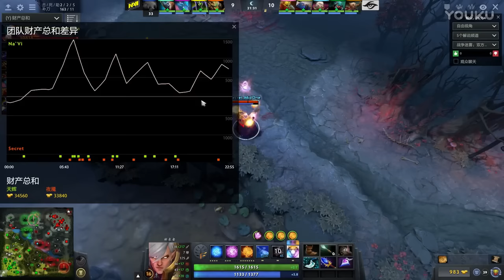【Secret VS NaVi Bo3#2】第二届亚洲邀请赛欧洲区预选赛【FreeAgainDota2比赛解说】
Free Again Dota2, 喜欢的看看吧